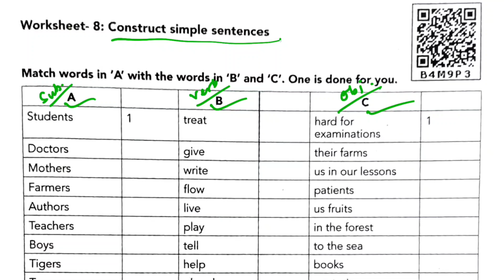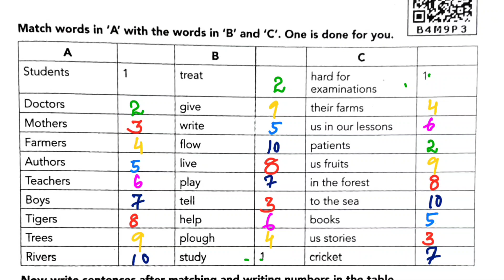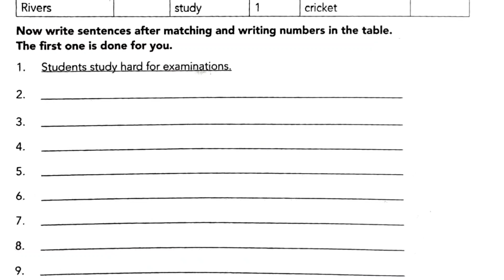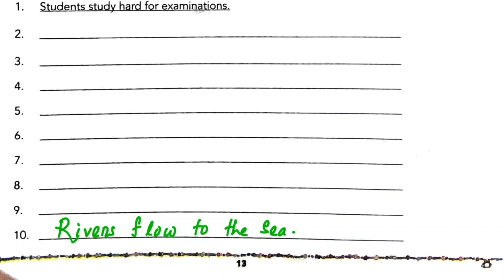Utkarsha 2024-25|| ନବମ ଶ୍ରେଣୀ ଉତ୍କର୍ଷ ଇଂରାଜୀ/9 class English Activity 8 / Class 9 English Activity 8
Utkarsha 2024-25|| ନବମ ଶ୍ରେଣୀ ଉତ୍କର୍ଷ ଇଂରାଜୀ/ 9 class English Activity 8

Utkarsha
UTKARSH
utkarsh
Utkarsha odia
utkarsh English
utkarsh math
Utkarsha English
utkarsh English
Activity 8
Utkarsha English class 9
Odia govt school
Odisha government school
Odia medium
9 class Utkarsha English
Utkarsha 24-25